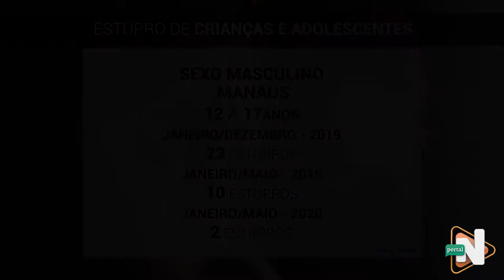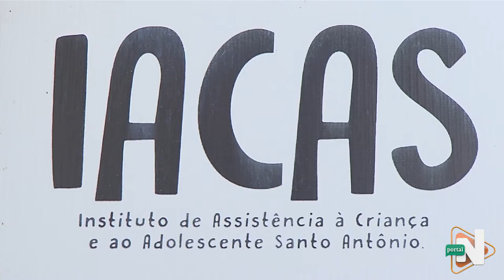ABUSOS SEXUAIS MENINOS